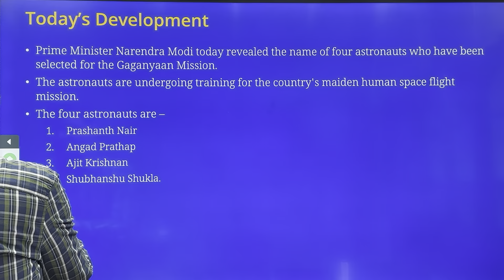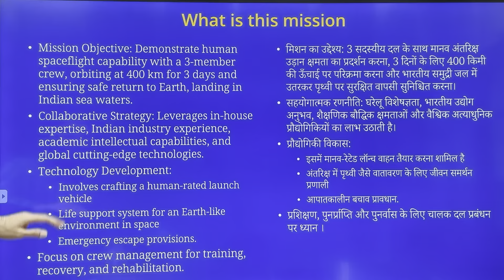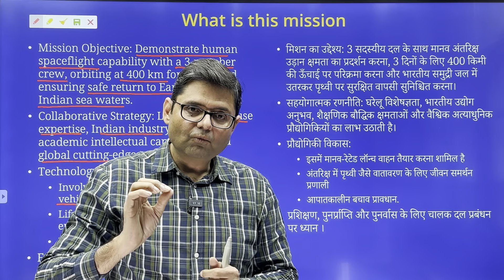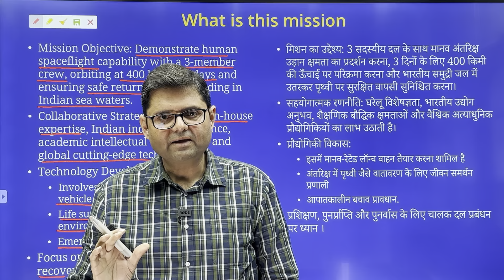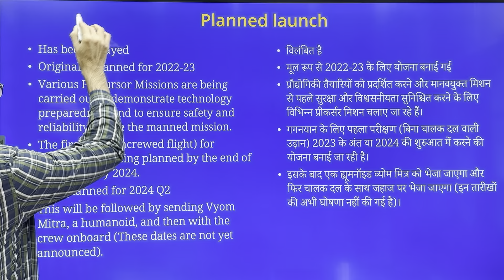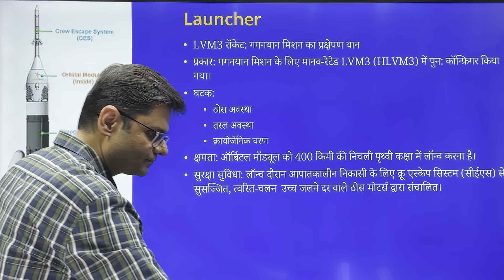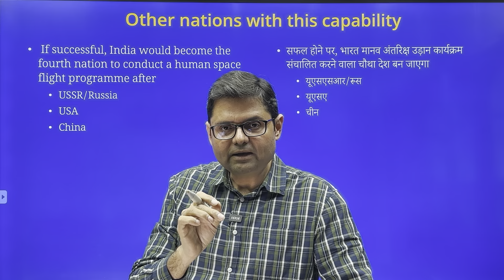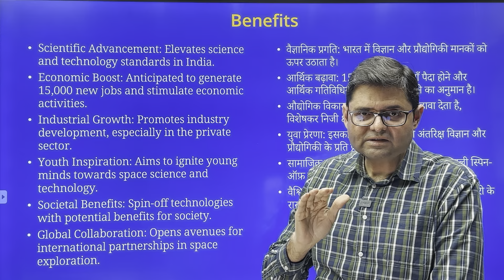Gaganyaan Mission | गगनयान मिशन - Explained (Dr. Abhishek Sir) | UPSC Science and Technology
Abhishek Sir is explaining the first manned space mission of India, Gaganyaan. It is an important topic for both UPSC CSE Prelims and Mains.
To know about how Evolution can help in your IAS and IFS preparation,